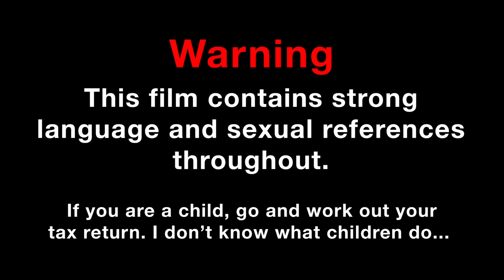Fuster Cluck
This is a short film about how Nathan Lewis copes with life in quarantine.